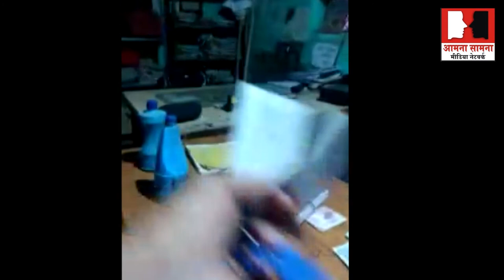देखिये लूट ,रीवा जिले के विश्वविद्यालय थाने के प्रधान आरक्षक उमेश पांडेय, विनायक अग्निहोत्री की लूट।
देखिये लूट , रीवा जिले के विश्वविद्यालय थाने के प्रधान आरक्षक उमेश पांडेय एवम विनायक अग्निहोत्री की लूट।वीडियो देखें